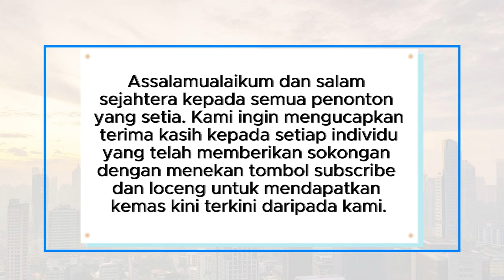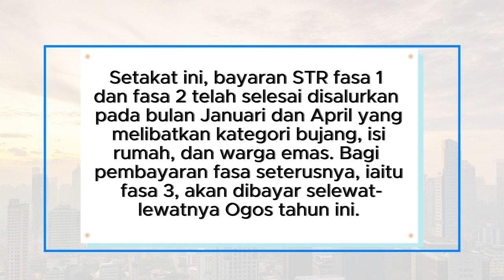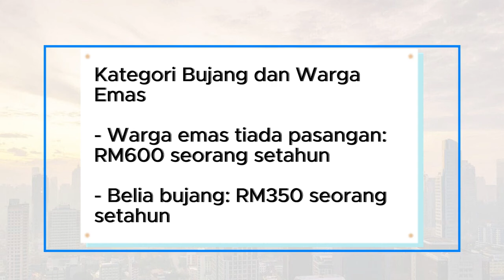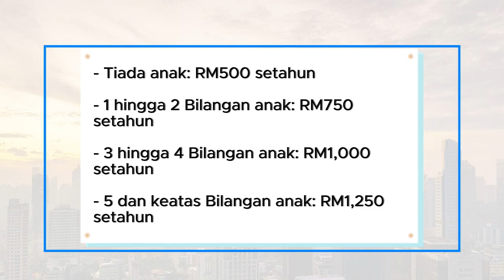Berita STR Fasa 3: Tarikh & Kadar Bayaran Bantuan Tunai [R12]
Assalamualaikum dan salam sejahtera kepada semua penonton yang setia.

*Berita Semakan STR Fasa 3: Tarikh & Kadar Bayaran Bantuan Tunai*

Kementerian Kewangan telah mengumumkan tarikh dan kadar bayaran bagi Sumbangan Tunai Rahmah (STR) Fasa-3 untuk tahun 2024. Inisiatif khas STR ini merupakan bantuan kewangan yang disediakan oleh kerajaan pada tahun ini.

*Semakan STR Fasa 3 Tahun 2024*

Kerajaan persekutuan bersetuju untuk melaksanakan pemberian Sumbangan Tunai Rahmah 2024 secara berperingkat. Pembayaran akan dilaksanakan melalui dua kaedah iaitu tebus tunai di kaunter Bank Simpanan Nasional (BSN) dan pengkreditan ke dalam akaun bank penerima.

Program ini dijangka memberi manfaat kepada lebih 9 juta penduduk Malaysia dengan jumlah kadar bantuan sehingga RM3,700 setahun, meningkat daripada RM3,100 tahun lalu.

Setakat ini, bayaran STR fasa 1 dan fasa 2 telah selesai disalurkan pada bulan Januari dan April yang melibatkan kategori bujang, isi rumah, dan warga emas. Bagi pembayaran fasa seterusnya, iaitu fasa 3, akan dibayar selewat-lewatnya Ogos tahun ini.

*Semakan Tarikh Bayaran STR Mengikut Fasa*

Berdasarkan makluman daripada Kementerian Kewangan, berikut adalah tarikh bayaran STR 2024 mengikut fasa:

- Pengagihan STR fasa pertama: Bermula 29 Januari 2024 (Selesai)
- Pengagihan STR fasa kedua: Bermula 3 April 2024 (Selesai)
- Pengagihan STR fasa ketiga: Bermula Ogos 2024 (Akan dikemaskini)
- Pengagihan STR fasa keempat: Bermula November 2024 (Akan dikemaskini)

*Kadar Bayaran STR Fasa 3*

Kerajaan belum memaklumkan kadar bayaran bagi fasa 3 STR tahun ini. Berdasarkan kadar tahun lalu, jumlah bayaran bagi fasa ketiga adalah sehingga RM800. Berikut adalah jumlah keseluruhan bayaran STR bagi sesi tahun 2024 mengikut kategori:

*Kategori Bujang dan Warga Emas*

- Warga emas tiada pasangan: RM600 seorang setahun
- Belia bujang: RM350 seorang setahun

*Kategori Isi Rumah atau Keluarga (Gaji RM2,500)*

- Tiada anak: RM1,000 setahun
- 1 hingga 2 Bilangan anak: RM1,500 setahun
- 3 hingga 4 Bilangan anak: RM2,000 setahun
- 5 dan keatas Bilangan anak: RM2,500 setahun

*Isi Rumah atau Keluarga (Gaji RM5,000)*

- Tiada anak: RM500 setahun
- 1 hingga 2 Bilangan anak: RM750 setahun
- 3 hingga 4 Bilangan anak: RM1,000 setahun
- 5 dan keatas Bilangan anak: RM1,250 setahun

*Status Pembayaran STR 2024*

Kepada penerima Sumbangan Tunai Rahmah tahun ini, anda boleh mengemaskini maklumat dan membuat semakan status bayaran mengikut fasa secara dalam talian. Untuk rujukan lanjut, sila layari laman rasmi bantuan tunai – STR 2024.